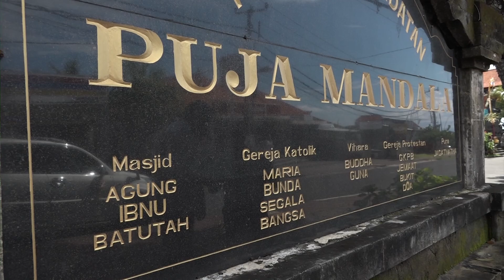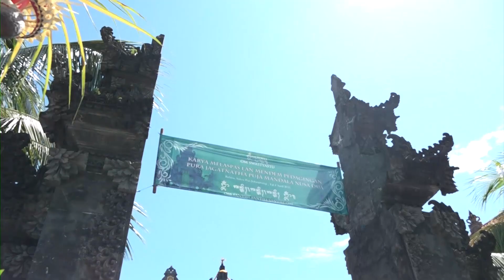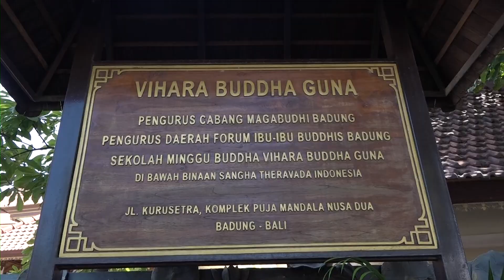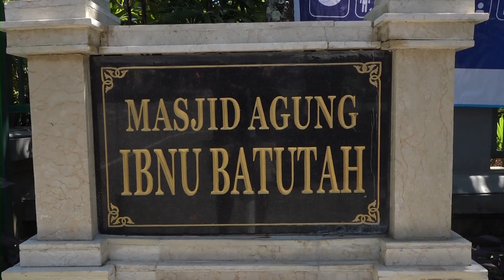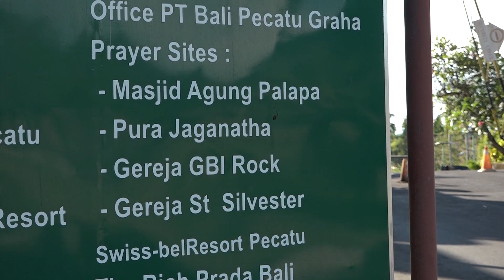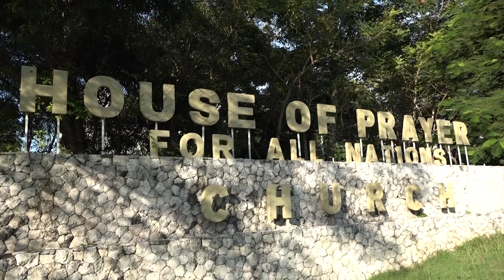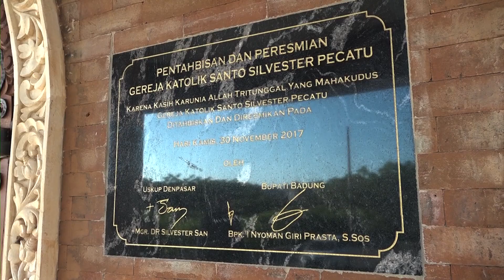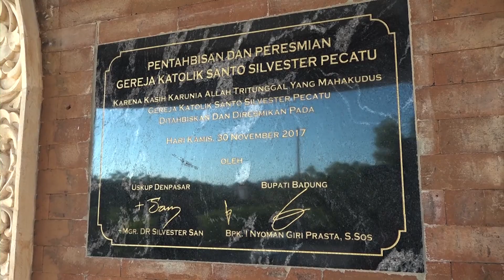CONTOH TOLERANSI AGAMA DI BALI - ROMO ALFONS BERSAMA PAK HAJI & PAK USTADZ